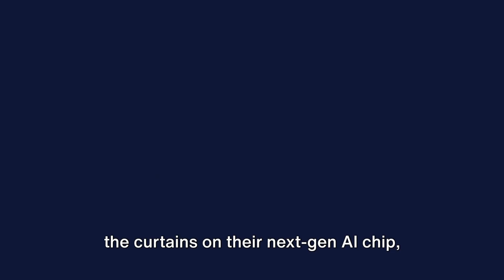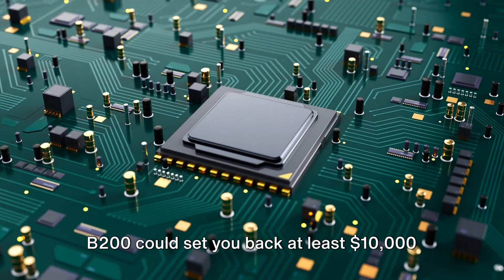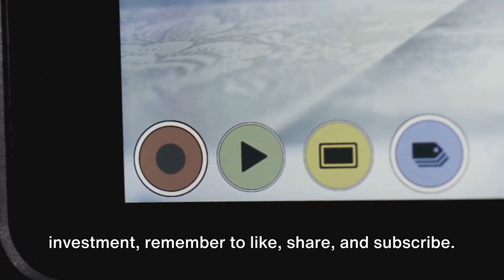GTC 2024 Unveiled: Is NVIDIA's Speed Boost Worth the $50,000 Price Tag?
NVIDIA Unveils Groundbreaking B200 AI Chip at GTC 2024

- Jensen Huang presents the B200, promising up to 30 times the performance of its predecessor, the H100.
- The B200, based on the new Blackwell platform, aims for efficiency with drastically reduced costs and energy usage.
- Despite no official pricing, market predictions suggest a potential cost of up to $50,000 per chip.